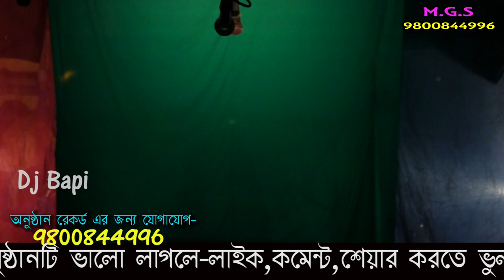মনসার গান ২০২১ | Monosar gan 2021| নিউ এিদেব অপেরা | New Tridev Opera | Part - 7 | gajon dj bapi